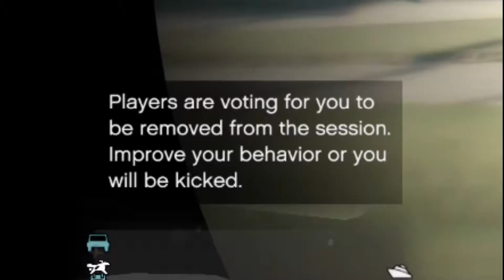I joined the wrong freemode war... | Pt. 2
Welcome back! This is a follow-up to last week's video, so go check that out if you haven't already! The video speaks for itself, so please enjoy!